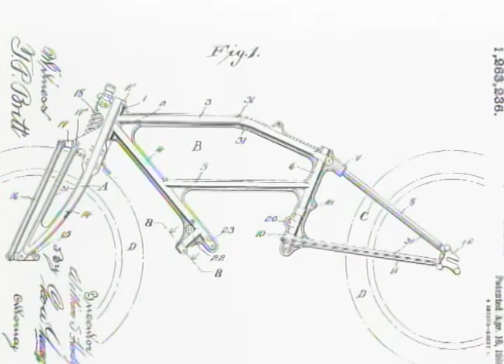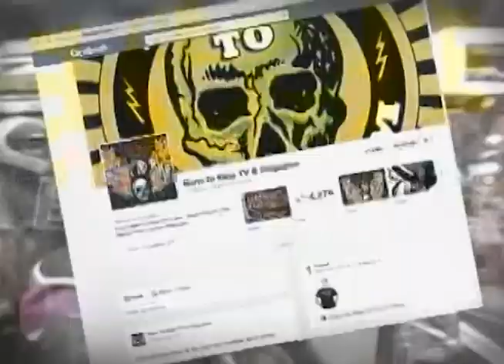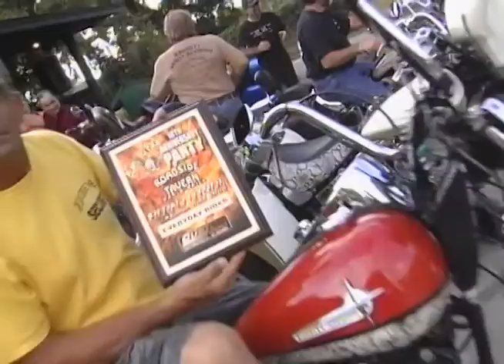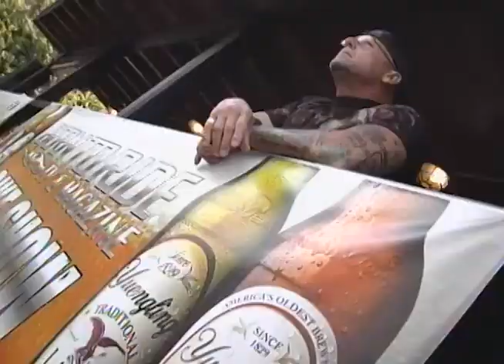Born To Ride Episode 924